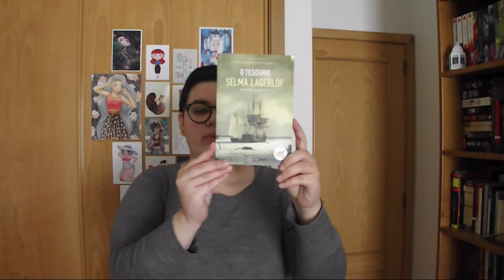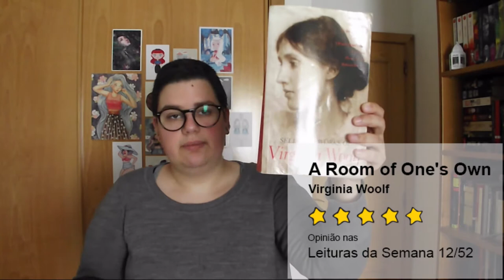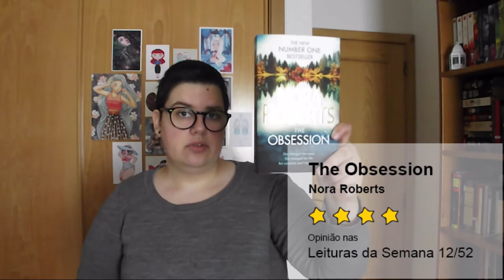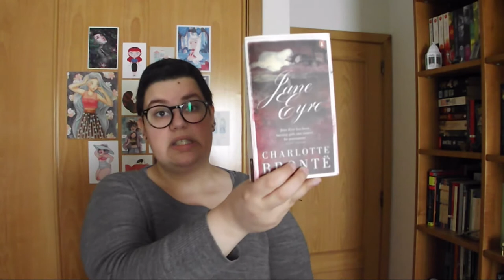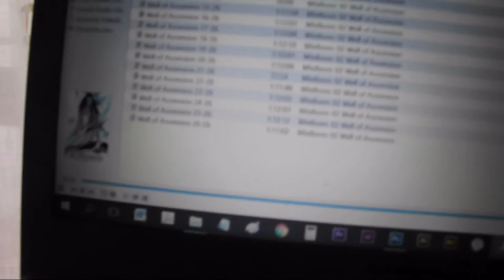Leituras do mês: Março 13/52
Sexta-feira é dia das Leituras da Semana e hoje estão combinadas com as leituras que fiz durante o mês de Março, juntamente com a minha TBR para Abril. E vocês o que leram durante o mês de Março?

📚 Livros Lidos!
» The Suffragettes (Penguin Little Black Classics)

📚 Livros que estou a ler:
- Jane Eyre de Charlotte Brontë